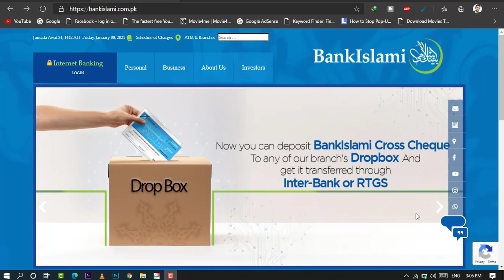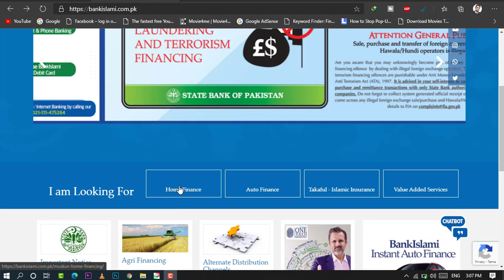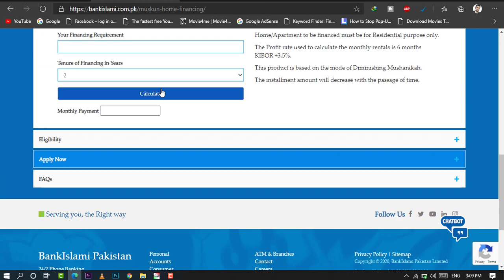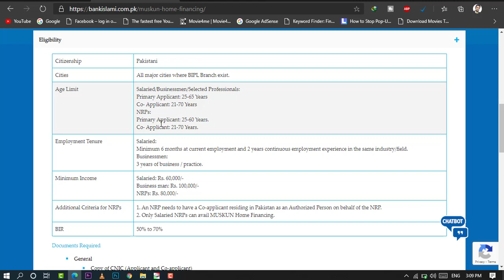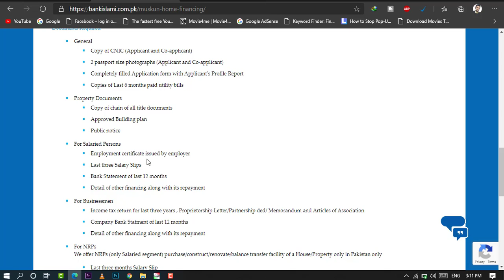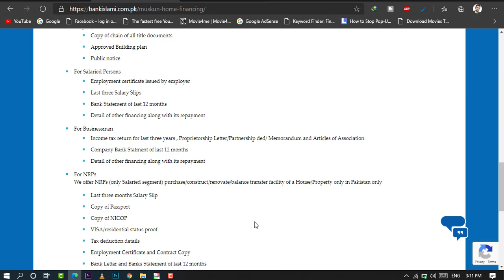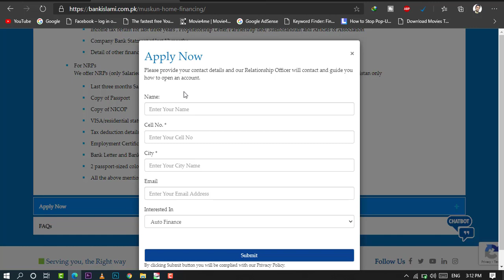Bank Islami Interest Free Loan In Pakistan 2021 Bgair Sood Qarza Interest Free Loan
This video is about interest free loans in Pakistan on bank islami interest free house loan, car loan, and other interest free loans.